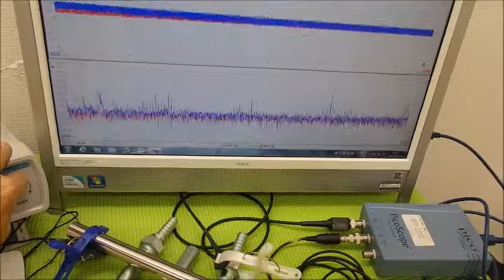超音波システム研究に関する動画・スライドを投稿しています ultrasonic-labo